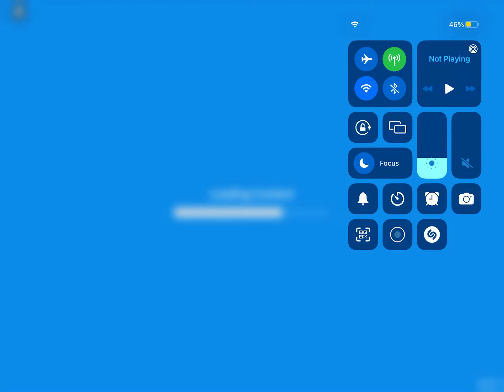Part one of editing my house to make it preppy cosy xmas vibes qq☺️☺️☺️